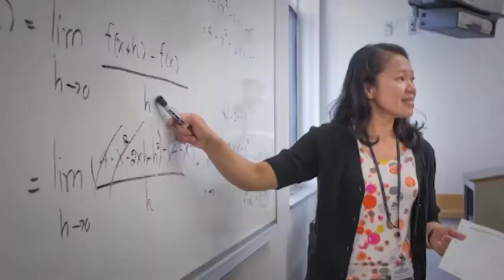Harford Sports Report - November 2018